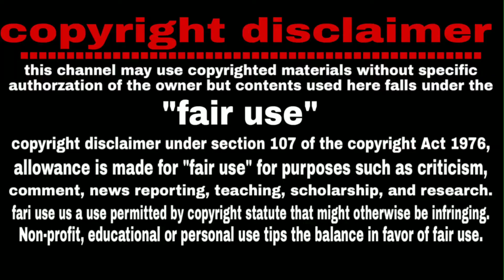WHITE SEA | সাদা পানির, সাদা সাগরের রহস্য এবং বৈজ্ঞানিক তথ্য | youtube premi